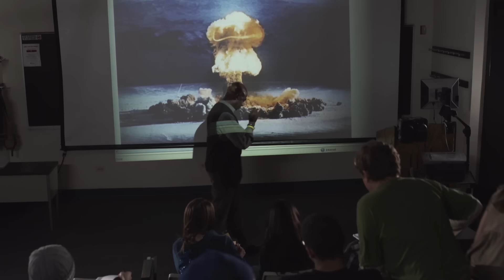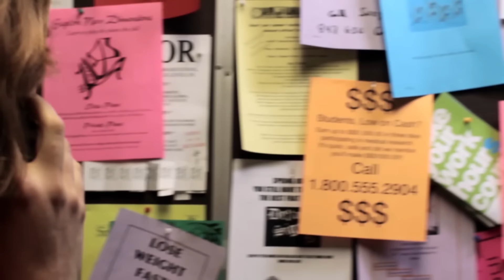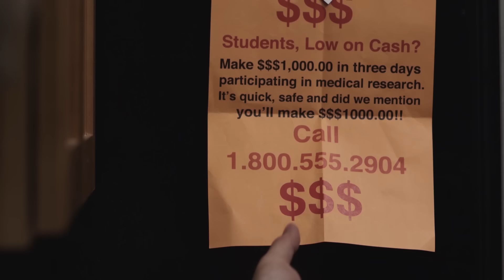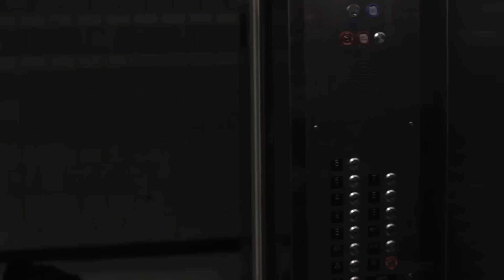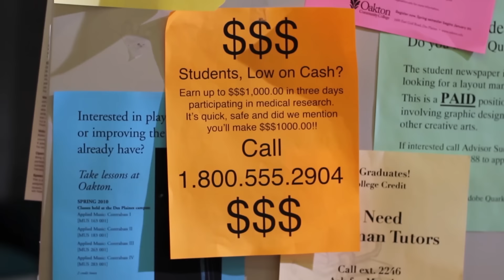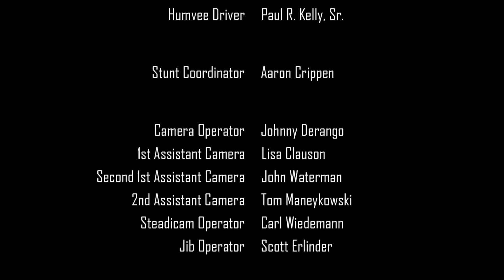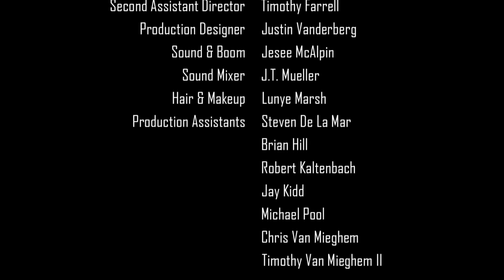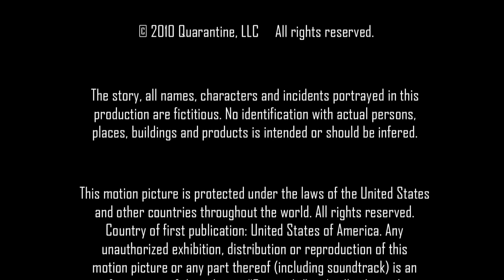ЖИВЫЕ ЛЮДИ В КАЧЕСТВЕ ПОДОПЫТНЫХ КРЫС! // Ужасы, Боевик. Расходный материал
*Конь в пальто представляет* фильм в жанре ужасы и боевик «Расходный материал». Смотри кино онлайн вместе с нами.

8 молодых людей соглашаются поучаствовать в экспериментах в научном центре за 1 000 $. Никто из них не задумывается о последствиях и не задает вопросов. Лишь одна девчонка беспокоится — она видела человека в противогазе. Вскоре подопытных вызывают в лабораторию, и начинается кошмар…